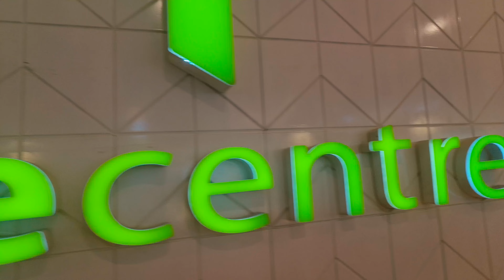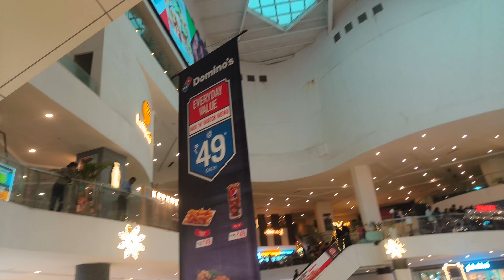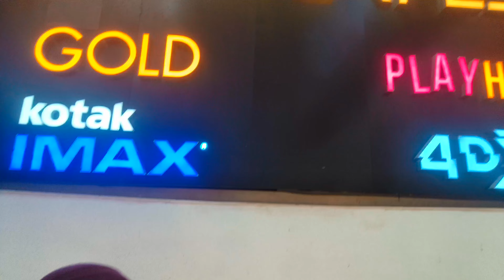Vega City Mall vlog alfu affu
Vega City Mall vlog alfu affu vlogs

Vega City Mall near Bannerghatta road Bangalore.